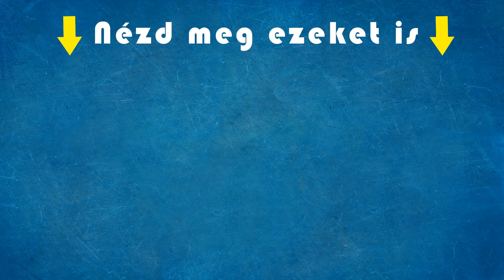Győzike és Zsolti biciklin viszi a karácsonyfát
Győzike és Zsolti karácsonyfát vásárolnak, csakhogy a fa nem fér be az autóba. Zsoltinak az a fantasztikus ötlete támadt hogy akkor vigyék biciklivel.